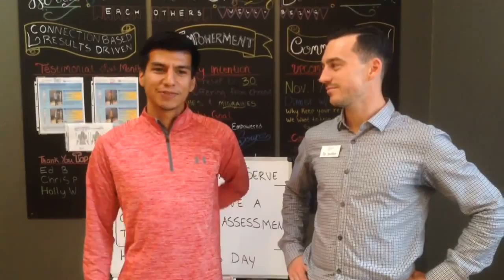All-American Distance Runner Feels Amazing! 1st Chiroractic Adjustment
Johnny Sanchez - 3x NCAA All-American Cross Country Runner shares the benefits of Chiropractic care after his first adjustment.

Dr. Jordan Fairley